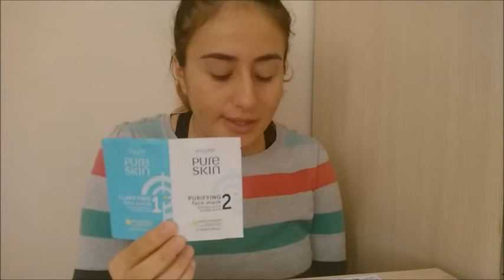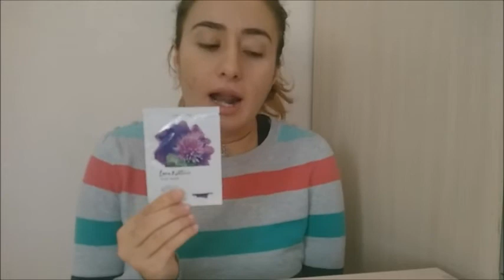alışveriş Keyfi | Oriflame Cilt Bakım Ürünleri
Wattpad: -BuzlarKralicesi
Sweek: BuzlarKralicesi
Inkitt: Gülay Sena Dündar